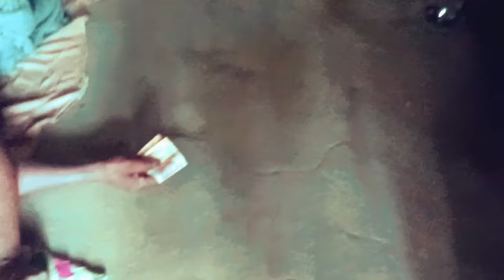ସୁମି ଓଢଣା ଦେଖିକି ମାଉସୀ ଜଣକ କଣ କହିଲେ ଦେଖନ୍ତୁ | ମାଙ୍କଡ ମରିଥାନ୍ତା ସୁମି କୁ | SUBASH JENA VLOGS